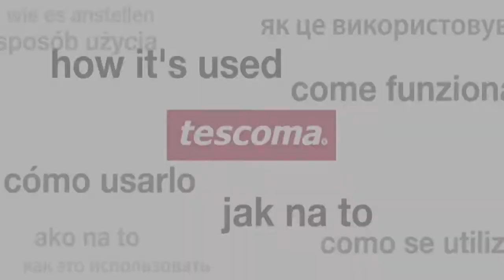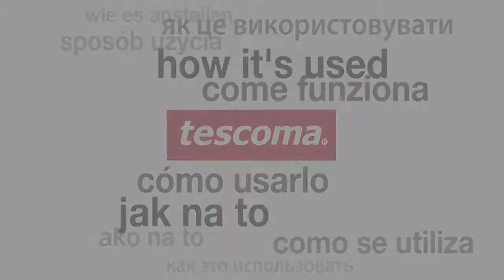Nóż japoński santoku - długość ostrza 14 lub 18 cm | TESCOMA AZZA